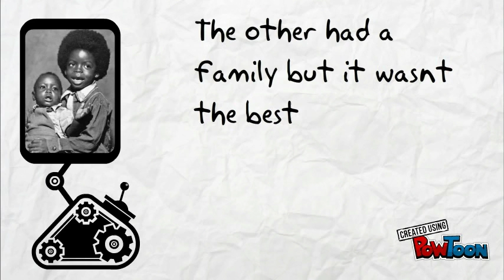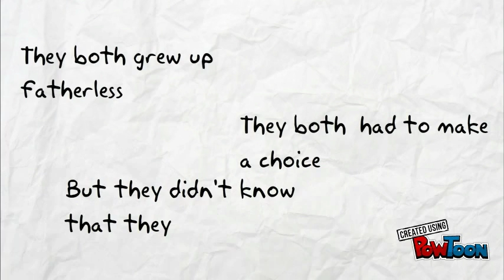the other wes moore trailer